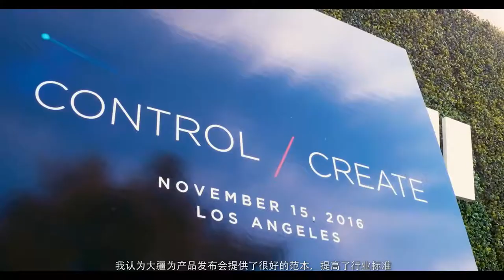DJI Inspire 2 走進電影片場